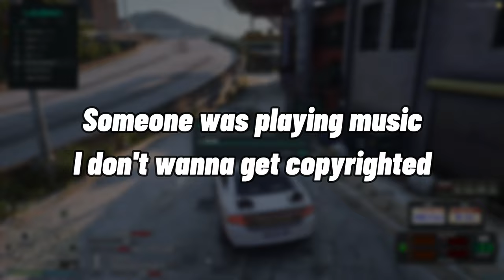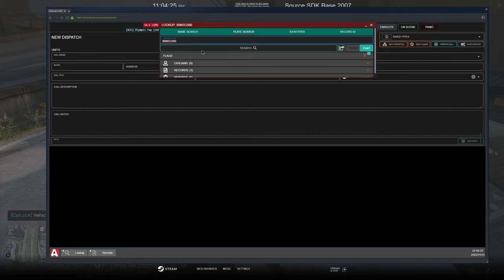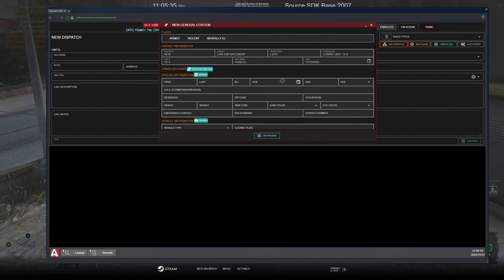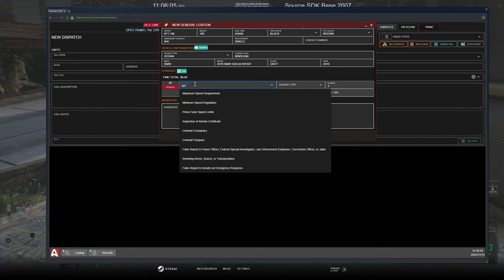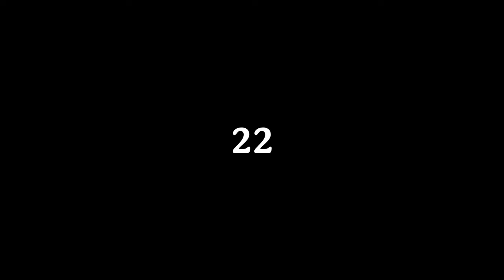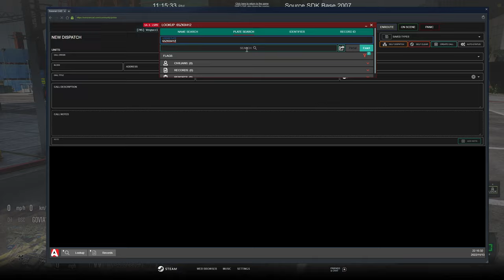Clumpsy State Trooper 😅| Diverse Roleplay (DVRP) | GTA 5 RP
1. Ensure you meet all joining requirements.
2. Read through our frequently asked questions before proceeding with an application.
3. Ensure you have joined the DVRP Fan Server.
4. Go to Joining Process
5. Fill out an application
6. Complete the application with your best effort, honesty, and ability. Ascertaining that you provide accurate personal information, select your selected department, and accept the disclaimers and rules.
7. Wait for a response via a public outrreach member. Then, you will receive information about an interview server and you will have access to a channel in the fan Discord (request-an-interview), where FTOs/FTAs will ping the accepted role when they are doing interviews.

Documents:
Conservancy